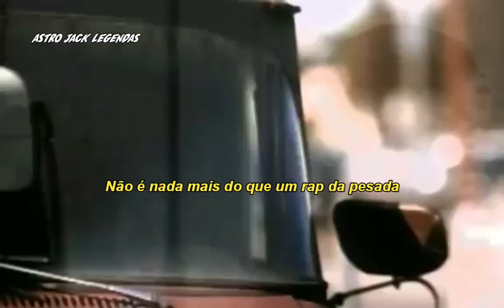ice cube - you know how we do it (status) (legendado)